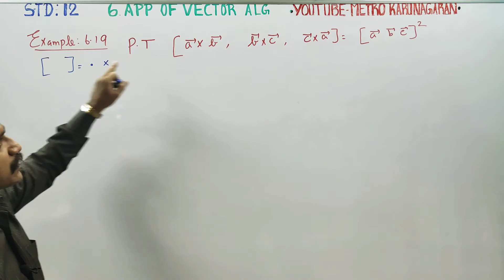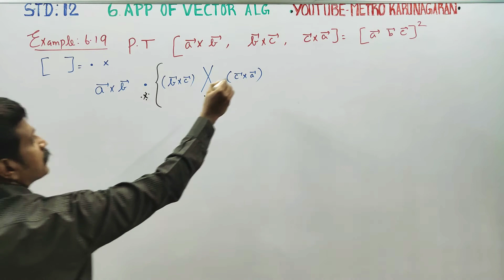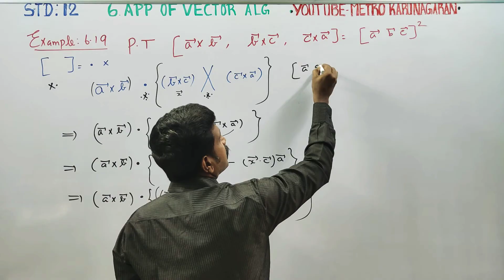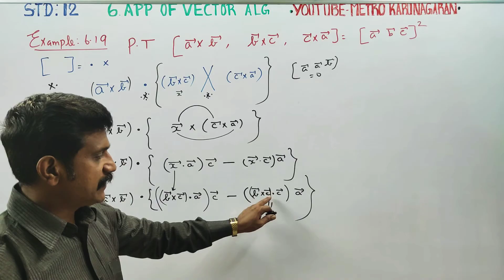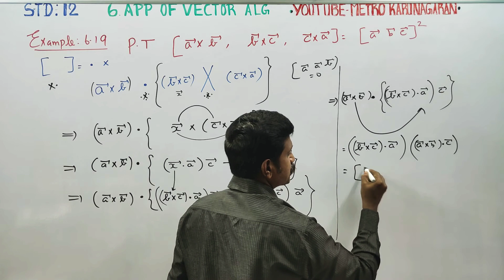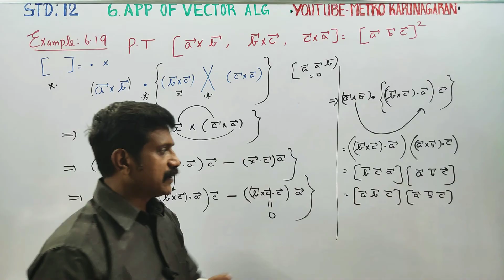12th Std Maths Example 6.19 Prove that [ axb, bxc,cxa]= [ a b c]^2